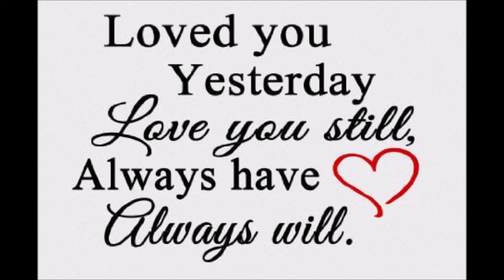Yesterday,Today And Tomorrow - Linda Cumbo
Yesterday, today and tomorrow. Always together.